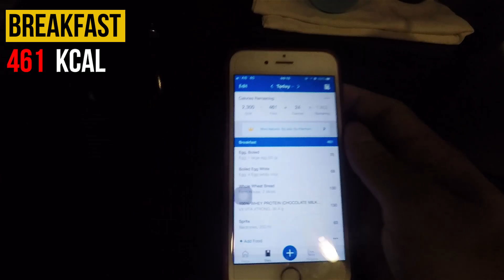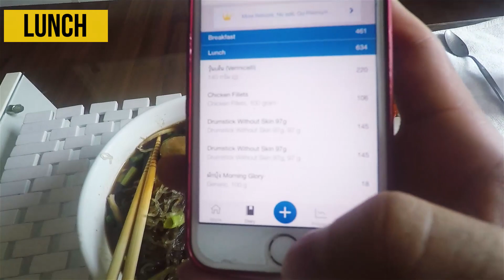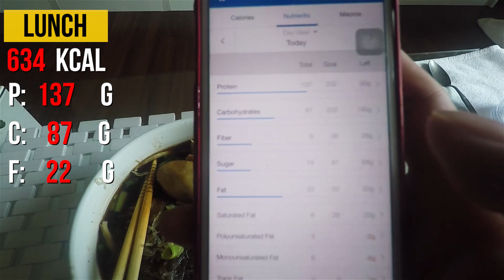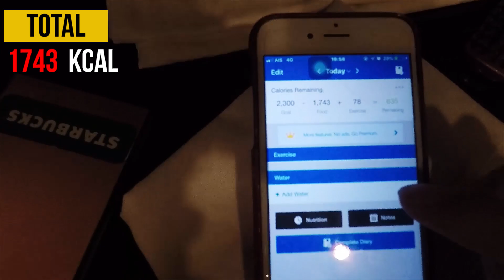ปั้มกล้ามขา สุกี้ญี่ปุ่นทำเอง เด็ดเวอร์ l GETLEANSHOW79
ปั้มกล้ามท้อง พบปะศิลปิน กินอาหารอีสาน l GETLEANSHOW78
หนังสือมาแล้ว !!! E-Book สอนการกิน รวมเทคนิค และสู่เมนูอาหาร
Coach Program ถึงเวลาที่คุณจะเปลี่ยนแปลงตัวเองแล้ว !
โปรแกรมที่ควรเล่นสำหรับผู้เริ่มต้น จะสร้างกล้าม หรือลดน้ำหนัก !